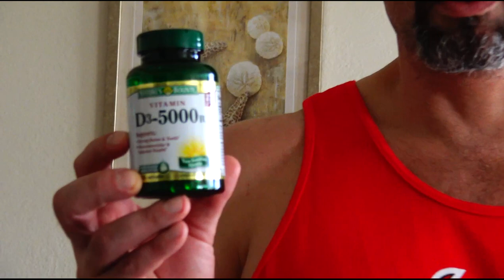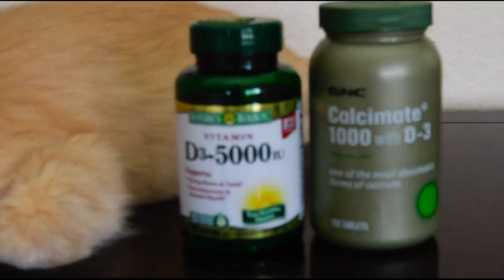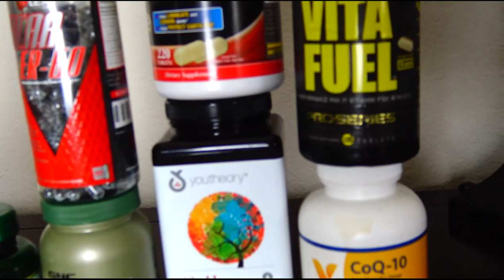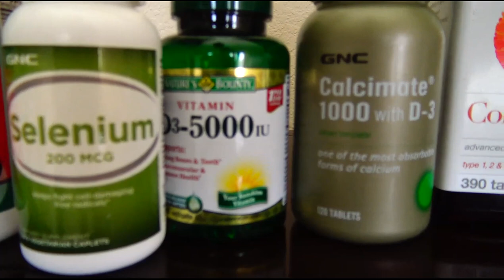Легальный СТЕРОИД для НАТУРАЛЬНОГО ТРЕНИНГА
ДРУЗЬЯ! Перед тем как задать вопрос, проверьте, нет ли на него ответа в моей группе или на моем канале! Также веду платные персональные тренировки и ОНЛАЙН консультации! В любом случае стараюсь ответить всем! ;) Егор Рубанов
Алексей Калинчев
врач-эндокринолог, нутрициолог, диетолог